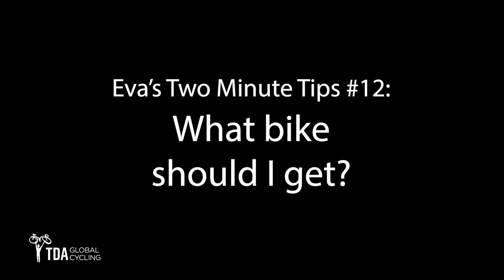Eva's Two Minute Tips: What bike should I get?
In this video, TDA staffer Eva gives a quick overview of the factors you should consider when buying a bike.

The 3 main questions to consider when choosing a bike:
-What will you use the bike for?
-What kind of bike are you familiar with?
-What is your budget?

You can also check out our blog on choosing a bike for a supported cycle tour

And you can find even more info in our How to Prepare series